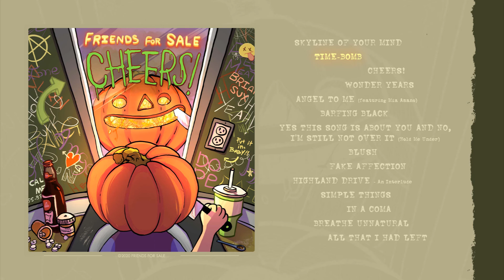Friends for Sale - Time-Bomb (Audio)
Time-Bomb is taken from Friends for Sale's 2020 album, Cheers!